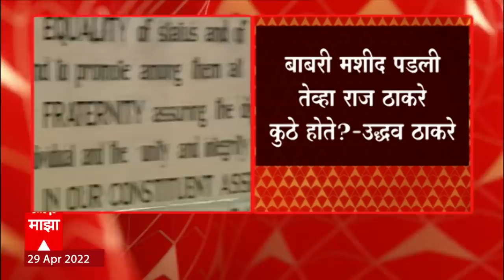Yashwant Killedar On Uddhav Thackeray : बाबरी मशीद पाडली तेव्हा उद्धव ठाकरे कुठे होते ते सांगावं